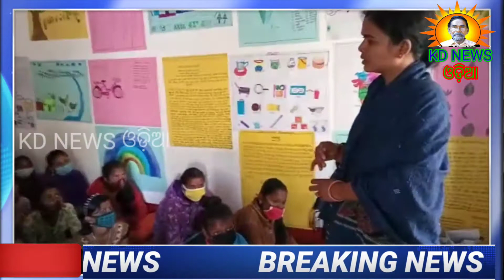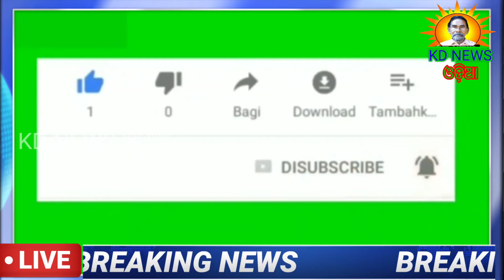ମୁକୁନ୍ଦପୁରପାଟଣା ଗ୍ରାମରେ ଜାତୀୟ ବାଳିକା ଦିବସ ପାଳିତ ।